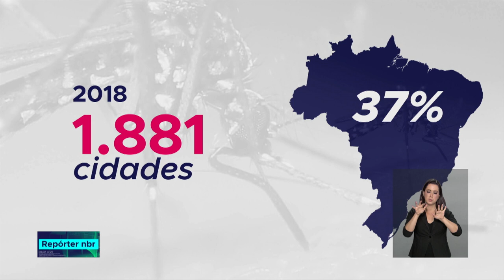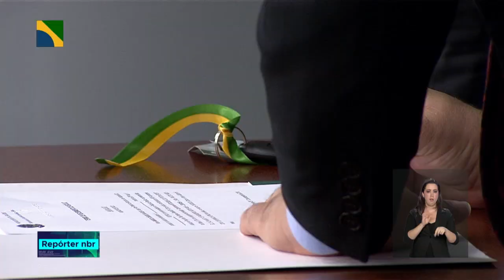Ministério da Saúde adquiri mil caminhonetes para o combate ao aedes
REPÓRTER NBR - 12.12.18: Mil caminhonetes adquiridas pelo Ministério da Saúde vão ajudar os municípios a combater o mosquito aedes aegypti. O presidente Michel Temer participou da cerimônia de anúncio da aquisição dos veículos, no Palácio do Planalto.